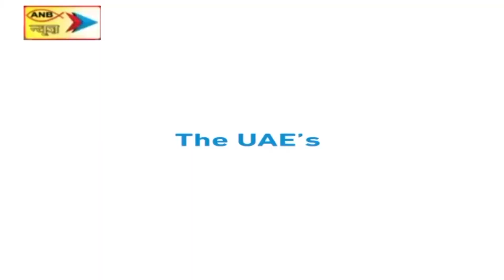विपक्ष कोरोना वैक्सीनेशन, केंद्रीय सहायता को लेकर कर रहा गुमराह - केंद्रीय मंत्री अर्जुन मुंडा